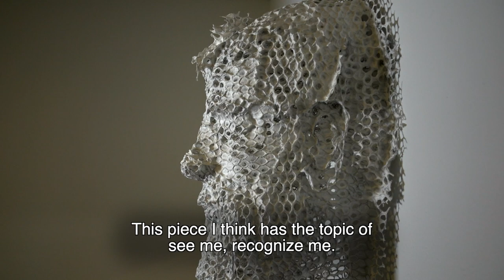Ber Vasquez: Multimedia Artisit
Ber Vasquez is a multi dimensional artist who specializes in painting, ceramics, and other forms of art. Originally from Peru, she found her artistic calling after moving with her husband to Dilworth, Minnesota. She is a tireless worker who demands perfection from her art.